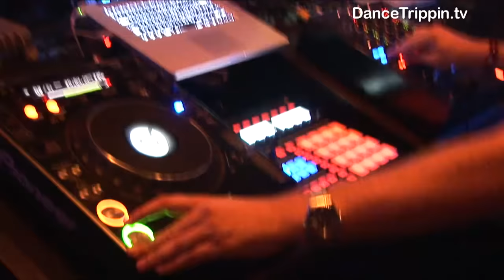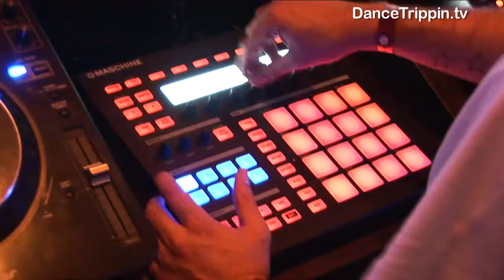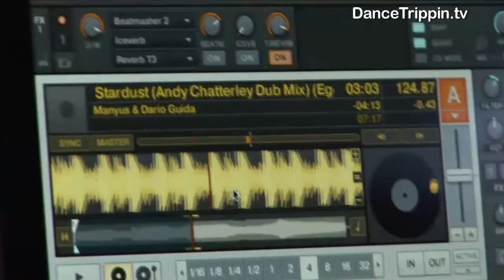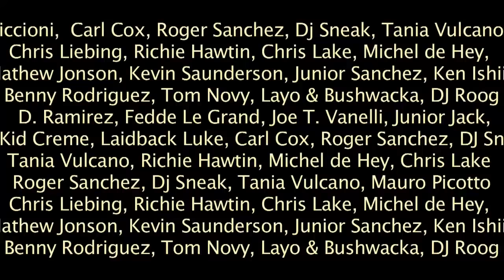Nic Fanciulli | Join The Revolution at Space | Ibiza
Nic 'joins the revolution' for Carl Cox and mixes a sublime set of house & tech house on the new terrace of Space Ibiza. Warning: infectious grooves after the jump!